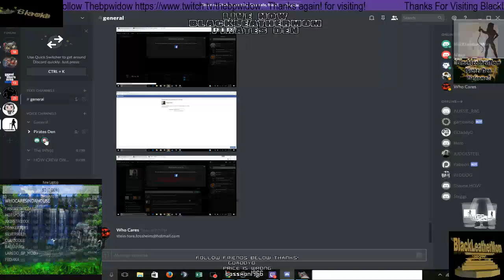BlackLeatherMom's Pirates Den BattlePirates and Gluts! (Part 38)